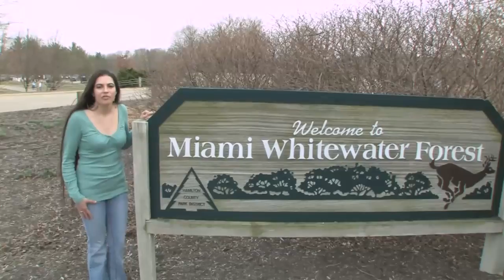Concert Earth 2009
Concert Earth 2009 is an environmental fair combined with an all day concert, by some of the areas finest musicians. Our mission is to educate, enlighten, and encourage communities to live more harmoniously with nature. The event takes place at the Miami Whitewater Park in Harrison, Ohio Saturday April 25th 2009. Concert Earth is a non for profit event that is FREE to the public to attend (with valid park vehicle sticker $2 daily)